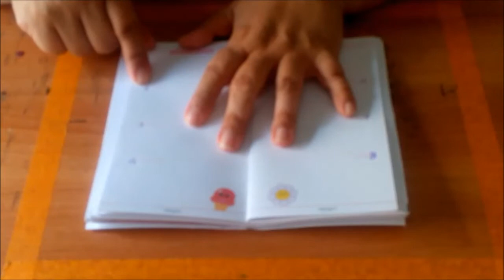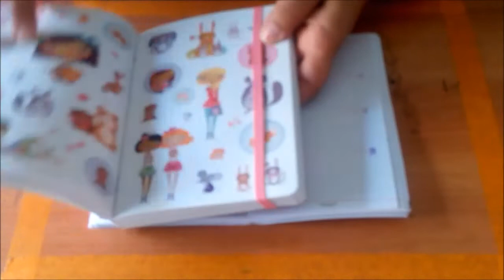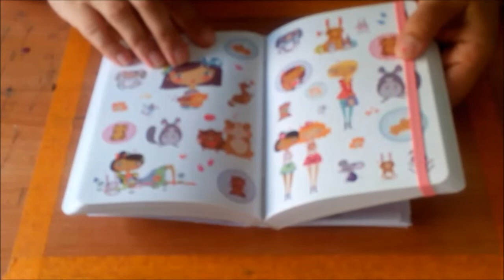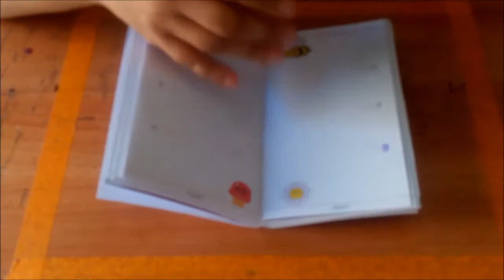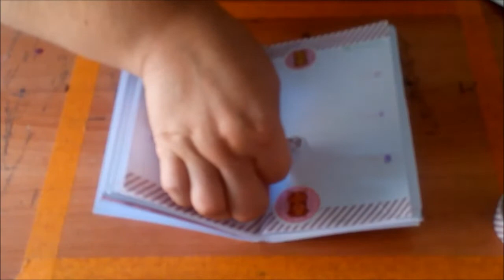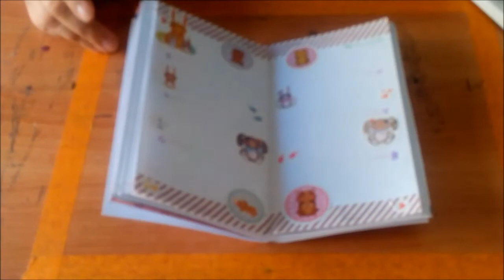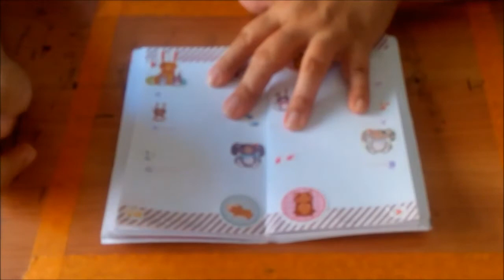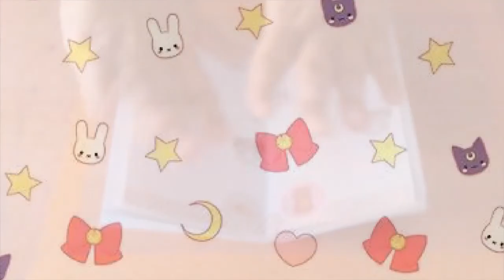DECORIAMO LA SETTIMANA in coll CHICA73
Ciao a tutte in questo video vi mostro come ho decorato la mia settimana.Spero il video vi piaccia e vi tenga un pò di compagnia